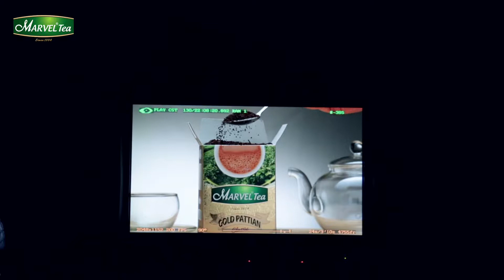Kareena Kapoor for Marvel Tea